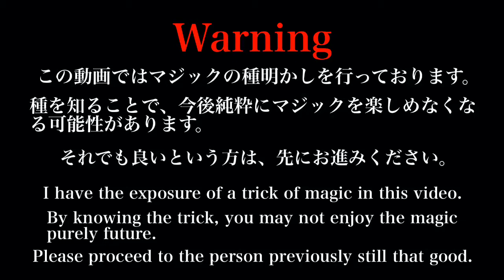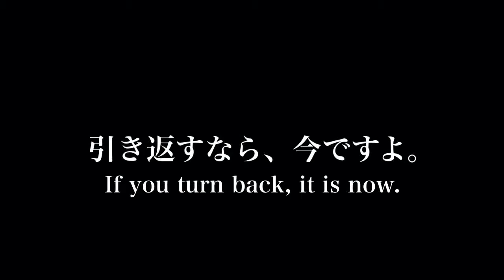【マジック】相手の引いたカードを当てるマジック【種明かし】